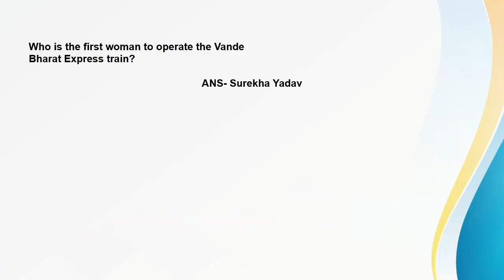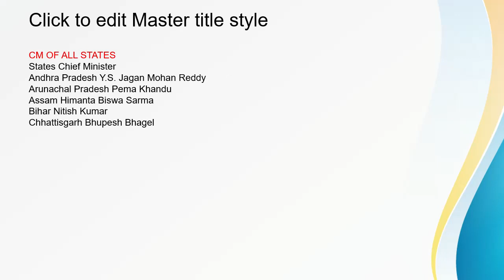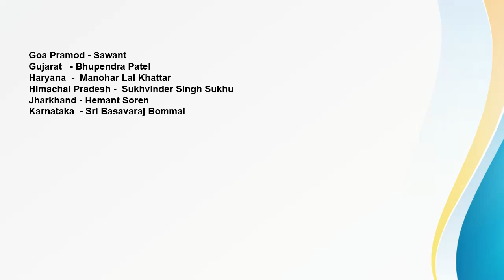Current affairs Quiz || SSC MTS CGL CHSL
NEW INDIA GOVERNOR SUBJECT VERB AGREEMENT MIXTURE AND ALLIGATION INDIA STATE AND CAPITAL TIME AND WORK IMPORTANT QUESTION TIME AND WORK BASIC COMPOUND INTEREST NO FORMULA SHORTCUT VBODMAS RULES RATIO AND PROPORTION COMPUTER AWARNESS QUESTION INDIA DANCE TAMIL COMPUTER AWARNESS REPEATED QUESTION PUZZLES REASONING NUMBER SYSTEM CHEMISTRY QUESTION ENGLISH ERROR SPOTTING QUESTION FIVE YEAR PLAN INDIA SPECIAL NAME IMPORTANT AUTHOR PROFIT AND LOSS WORLD TRIBAL PEOPLE IMPORTANT GK QUESTION INDIA FAMOUS PERSON INDIA POLITY IMPORTANTY QUESTION FIRST IN INDIA MIXED FRACTION SHORTCUT INTERNATIONAL AIRPORT ERROR SPOTTING NICK NAME OF INDIA ONE WORD SUBSTITUION INDIAN POLITY IMPORTANT QUESTION CONSTITUTION BORROWED WHICH STATE IMPORTANT DANCE RATIO AND PROPROTION IMPORTANT QUES GAME AND TROPHY LIST OF PRESIDENT POLITY SCHEDULE NATIONAL INSIGNIA OF INDIA SOLAR SYSTEM CULTURAL HERITAGE PUZZLES ALL IMPORTANT QUESTION COMPOUND INTEREST HALF YEARLY / QUATERLY QUESTION LCM HCF MENSURATION CLOZEN TEST TIME AND WORK SIMPLIFICATION BEST APPROACH JAN – MAY 2022 CURRENT AFFAIRS PROFIT AND LOSS AGES Problem on trains Compound interest Average maths shortcut,best tricks in tamil